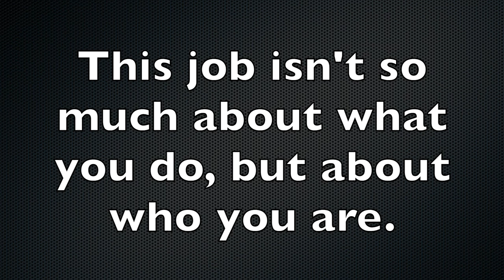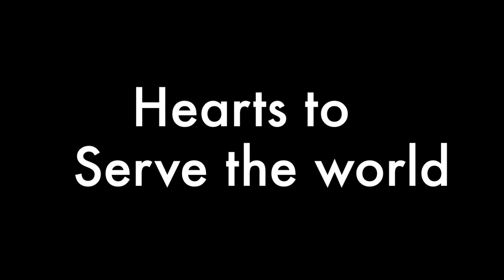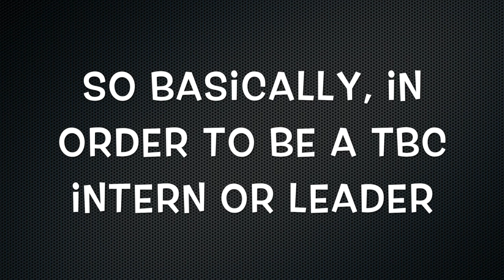2015 Topeka Bible Church Youth Sunday Leader Video